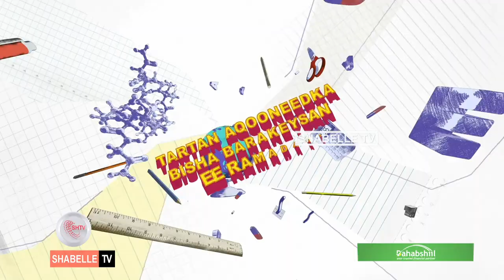Beledweyne oo ku guuleysatay Tartan Aqooneedka Shabelle ee bisha Ramadaan.